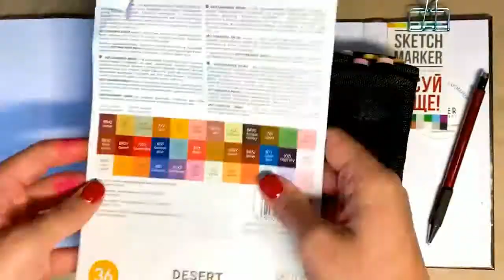Рисуем сладкий натюрморт маркерами SKETCHMARKER.